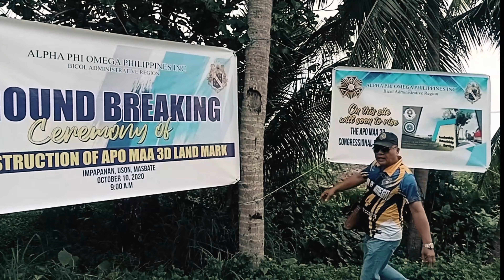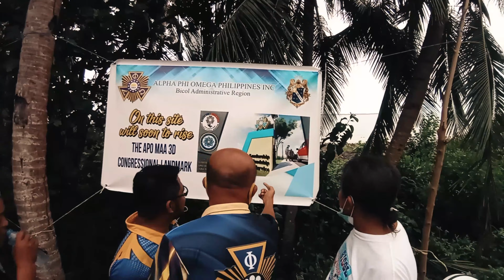APO Masbate Alumni Association 3D Ground Breaking Ceremony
Ground Breaking Ceremony of APO Landmark at Armenia, Uson, Masbarte